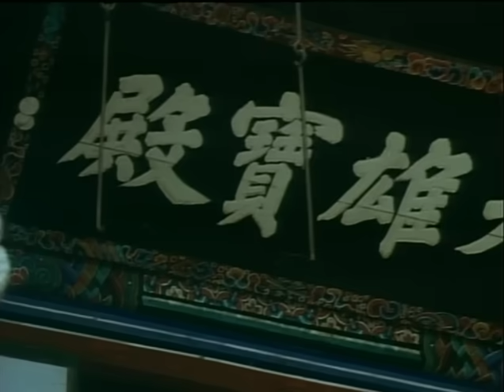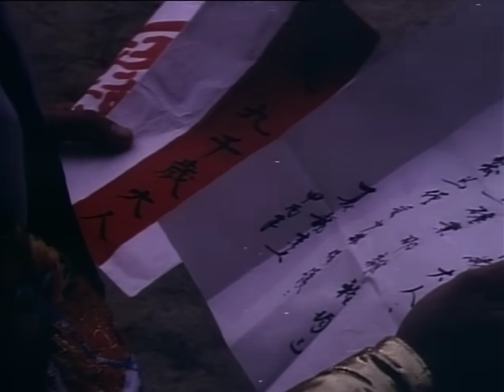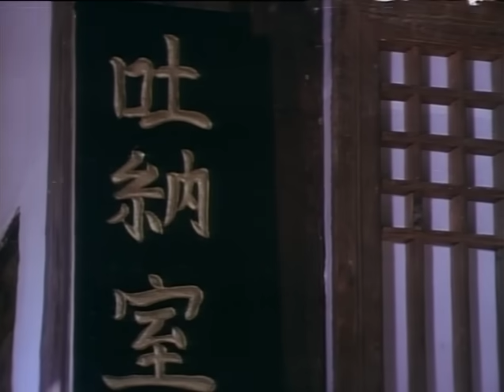Wu Tang Collection - Shaolin Drunk Fighter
Director: To Man-Po
Cast: Jacky Liu, Hau Chiu Sing, Chan Lau.
A young man whose family is killed by a bunch of ruthless martial art masters wants to take revenge upon the evil killers. After discovering the way to the Shaolin Temple, the young man studies kung fu techniques, one is the ‘drunken pole’, which will help him overcome the killer’s deadly ‘silver spear’ technique.